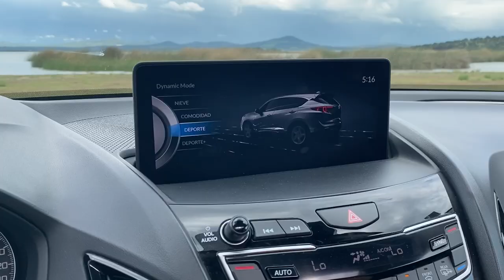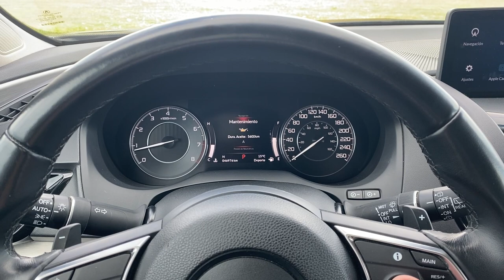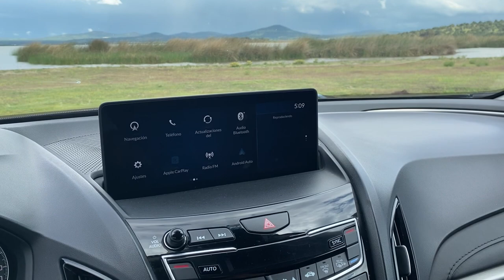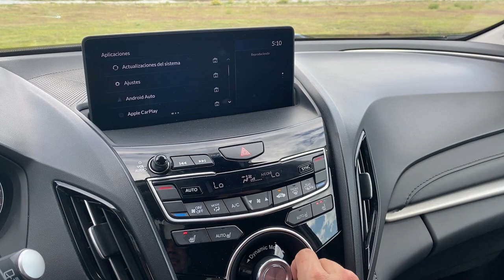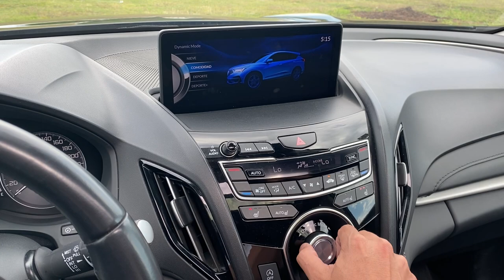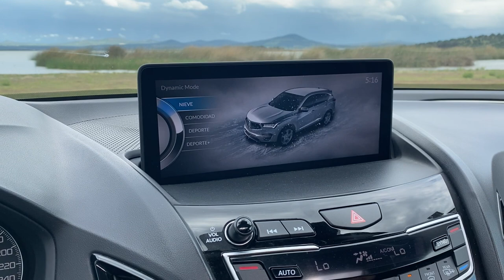ACURA RDX 2021‼️ DE LO MEJOR EN SU COMPETIDO SEGMENTO‼️ 😎👍🏻💯 | ADN AUTOMOTRIZ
Nos pusimos al volante del Acura RDX Tech 2021, SUV Premium Japonés altamente tecnológico, equipado, seguro y con un eficiente desempeño motriz. Te invitamos a conocerlo en este WalkAround, así como nuestro análisis y TestDrive abordo del sofisticado Japonés. ¡Que disfrutes el Review!

TREN MOTRIZ
L4 2.0L Turbo 261HP 280lb/ft
TA 10vel "Shift by Touch" con modos de Manejo y Paddle Shifters.
Tracción Integral  Súper Handling All-Wheel Drive (SH-AWD®)
Freno de estacionamiento eléctrico con brake hold

SEGURIDAD
En seguridad destaca el paquete Acura Watch
Asistentes eléctricos de seguridad.
Asistente de cambio de carril
Sistema de prevención de colision trasera
Cámara de reversa con sensores
8 bolsas de aire

2 versiones, compartiendo el mismo Tren Motor, diferenciándose por el equipo estético:

Tech     $899,900 MXN (versión a prueba)
A-Spec $969,990 MXN